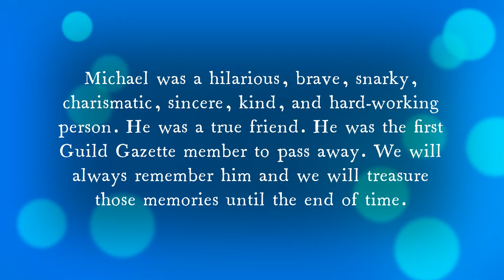In Memory of Michael Powell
Michael Powell was a member of the Journalism Club for 3 years. He was one of the hardest working members and also one of the funniest. He passed away May of 2022. Please enjoy our video tribute celebrating his crazy antics in Journalism Club. We will all cherish our memories of Michael for the rest of our lives.